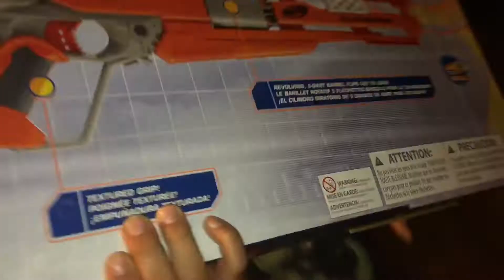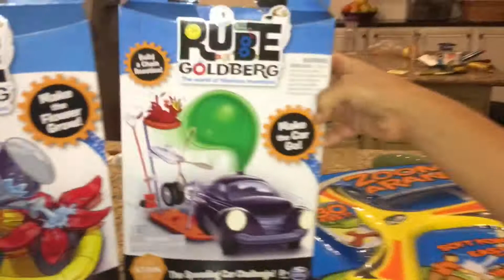BROTHER’S BIRTHDAY VLOG!!!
Happy birthday to you nick!!! Love tou